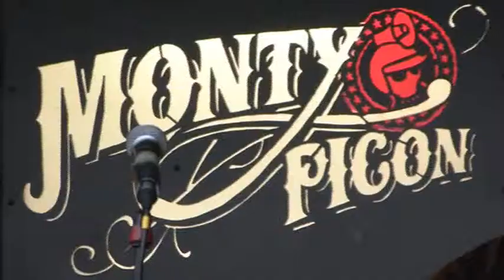MONTY PICON-"Commando Tzatziki" aux Beaux Dimanches 2018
MONTY PICON en concert le 17 juin 2018 aux BEAUX DIMANCHES, manifestations culturelles et artistiques, organisés par VIVRE LA RUE dans le patrimoine commun urbain de la Rue Saint Malo à Brest Recouvrance. Rappel pour final sous un crachin "bon pour le teint" !